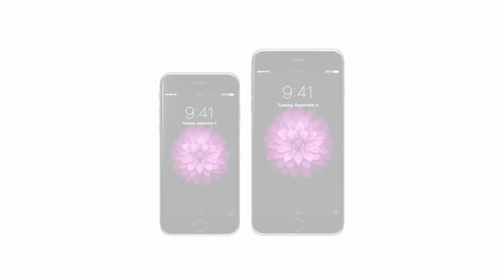Apple iPhone 6 Product Video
De iPhone 6 is een waar vlaggenschip dankzij het kraakheldere 4,7 inch display, de elegante aluminium vormgeving en unieke features zoals de vingerafdrukscanner. Deze smartphone is een lust voor het oog maar biedt ook onder de motorkap flinke prestaties zoals een snelle dual coreprocessor en een groot intern geheugen van 16, 64 of  128 GB. De iPhone 6 is verkrijgbaar in een donkergrijze, witte of gouden versie.

Op Typhone.nl vind je altijd de beste smartphone deals.

Wij bieden dagelijks de goedkoopste deals als je bijvoorbeeld op zoek bent naar een iPhone 6, Samsung Galaxy S6, Galaxy Note 4, HTC One M9, Huawei P8, LG G4 of Sony Xperia Z3.

In de Typhone shop vind je ook verschillende aanbiedingen met iets oudere toestellen zoals de iPhone 5C, iPhone 5C, Samsung Galaxy S5, HTC One M8 of LG G3.